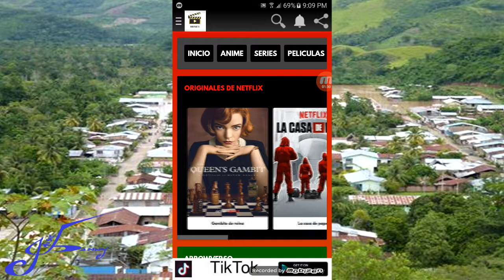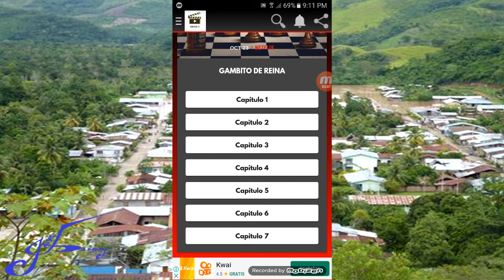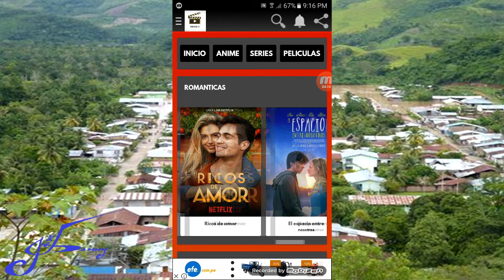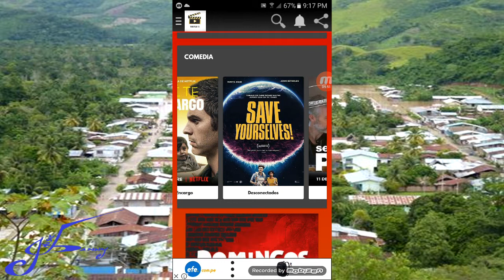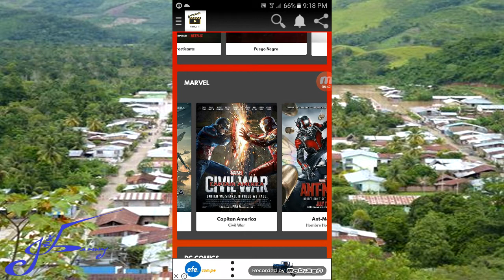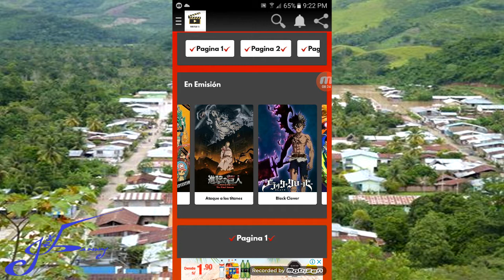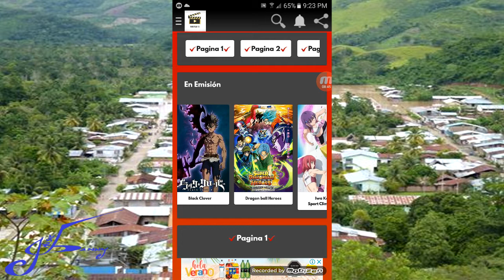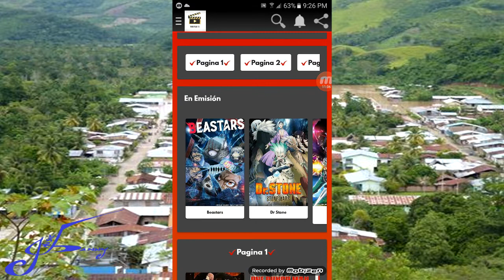videosplay tv - app para videos